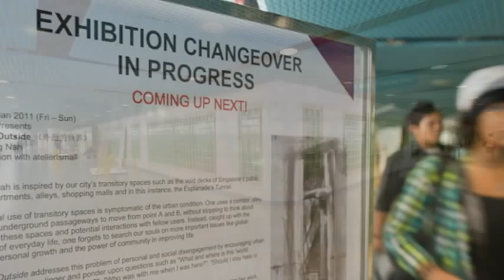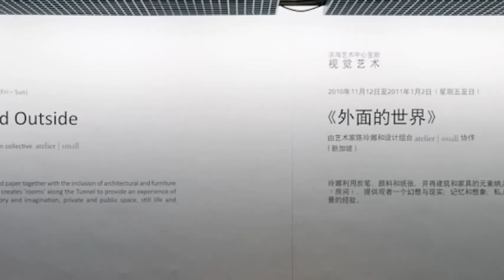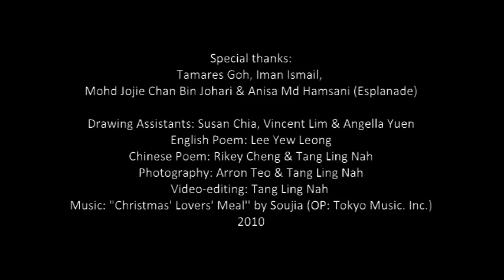Documentation of the Drawing of The World Outside 《外面的世界》@Esplanade Tunnel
This video documents the preparation, drawing progress and the final state of the artwork ''The World Outside'' 《外面的世界》by artist Tang Ling Nah, in collaboration with design collective atelier | small at the Esplanade Tunnel, Esplanade-Theatres on the Bay, Singapore from 1-12 Nov 2010.
Exhibition period: 12 Nov 2010--2 Jan 2011
Synopsis of the work:
Tang uses charcoal, paint and paper together with the inclusion of architectural and furniture elements in her work. She creates 'rooms' along the Tunnel to provide an experience of illusion and reality, memory and imagination, private and public space, still life and landscape.
She hopes to encourage urban dwellers to slow down, linger and ponder upon questions such as "What and where is this 'world outside'?"; "Have I been there before?"; "Why was I there, who was with me?", and "Why am I here now and who am I waiting for?"